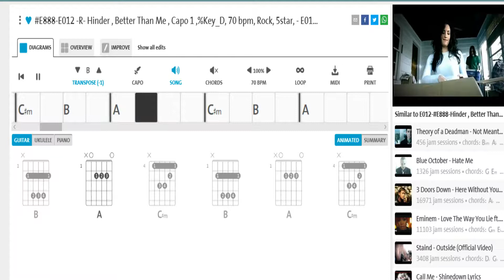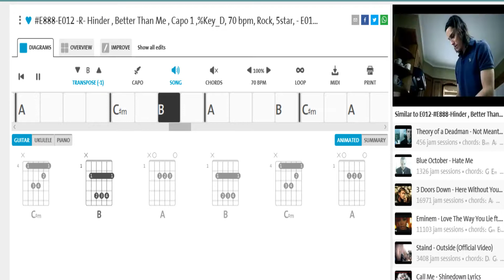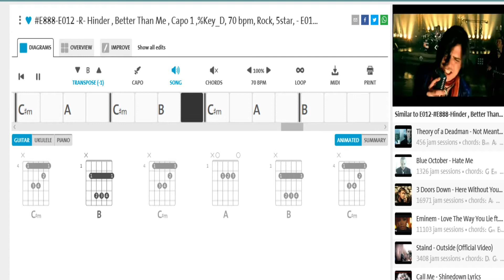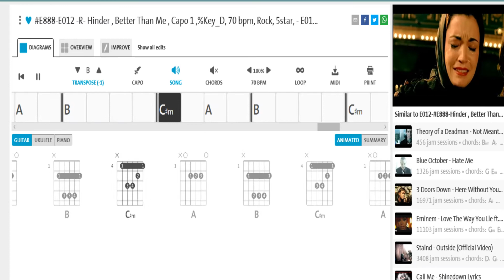Hinder , Better Than Me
About the song:

Singer:Hinder